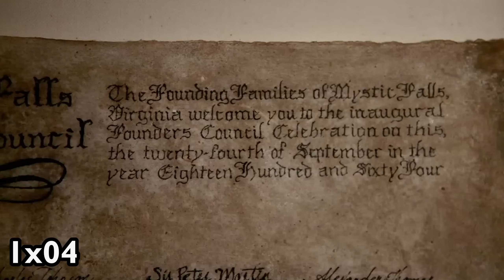The Vampire Diaries - One Favorite Scene for Each Episode of Season 1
One favorite scene per episode. Enjoy!

00:00 Episode 1: Pilot
01:54 Episode 2: Night Of The Comet
05:11 Episode 3: Friday Night Bites
07:41 Episode 4: Family Ties
10:56 Episode 5: You're Undead To Me
12:23 Episode 6: Lost Girls
14:24 Episode 7: Haunted
16:21 Episode 8: 162 Candles
18:39 Episode 9: History Repeating
21:11 Episode 10: Turning Point
23:46 Episode 11: Bloodlines
24:59 Episode 12: Unpleasantville
25:30 Episode 13: Children Of The Damned
27:27 Episode 14: Fool Me Once
29:22 Episode 15: A Few Good Men
30:11 Episode 16: There Goes The Neighborhood
31:28 Episode 17: Let The Right One In
32:48 Episode 18: Under Control
34:02 Episode 19: Miss Mystic Falls
35:25 Episode 20: Blood Brothers
38:52 Episode 21: Isobel
39:45 Episode 22: Founder's Day